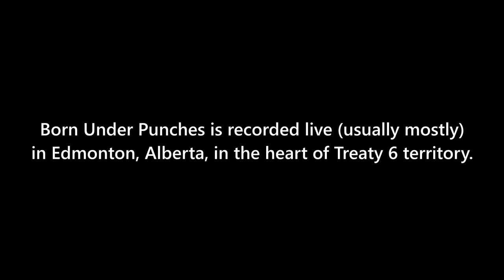Brian "Breezy" Gregg in: "The Lesser Of Two Weasels"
Episode #14, recorded live on February 15, 2022.